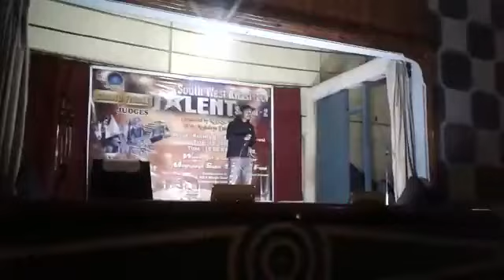SamMora Rap Song covered For